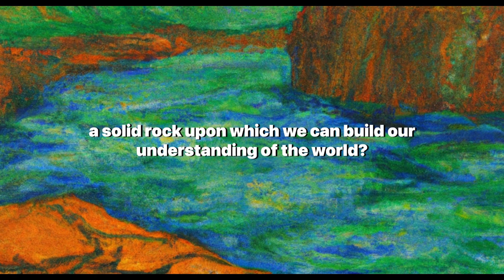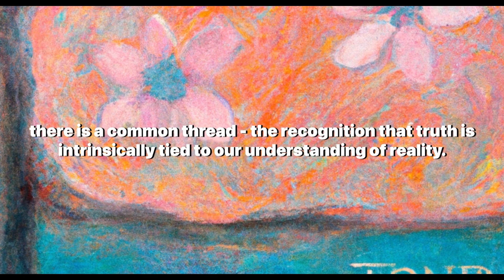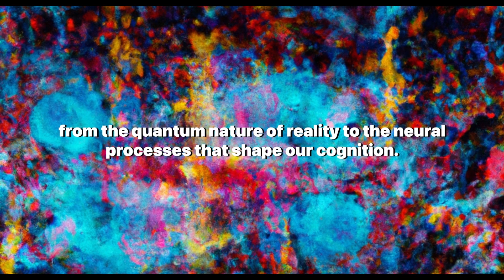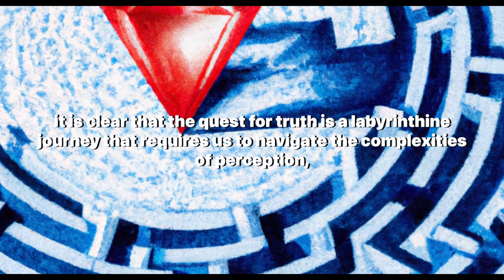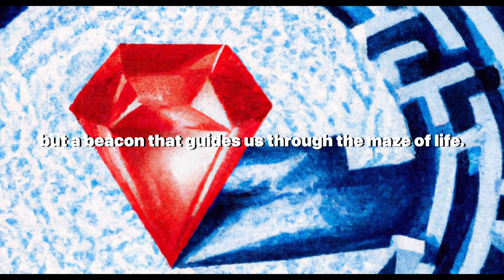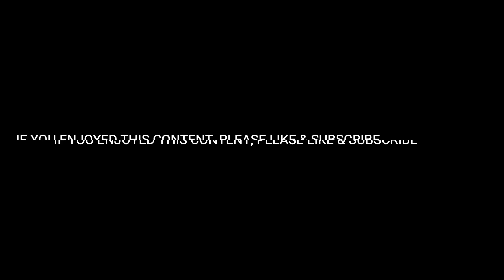Seeking verities in a complex world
Welcome to another episode of "Tendrils of Truth," where we delve deep into the complex world of reality and seek to understand the enigma that is truth. In this episode, we explore the philosophical and scientific perspectives of truth, its impact on our worldview, and its importance in the era of 'post-truth'.

Join us as we traverse the nebulous pathways of perception and understanding, navigating the shadowy realms of 'truth' and 'falsehood'. We discuss the Ancient Greek philosophy of truth as a divine principle, the postmodernist's view of truth's fluidity, and the correspondence theory of truth proposed by Bertrand Russell.

We further enrich our discourse with insights from quantum physics, neuroscience, and cognitive science, revealing how our perception of truth is influenced by various factors. In this age of misinformation and 'alternative facts', we emphasize the need for intellectual humility, critical thinking, and the courage to question our most deeply held beliefs.

This journey into the labyrinth of truth is not just an intellectual exercise but a crucial aspect of our collective wellbeing. It is central to our ability to make informed decisions, engage in meaningful discussions, and navigate the challenges of our time.

We invite you to reflect on your own understanding of truth, how it shapes your worldview, values, and actions.